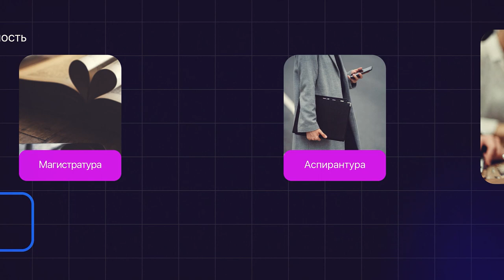Специальность «Управление документами» | Управляй мечтой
Сегодня управление документами превратилось в полноценную управленческую функцию любой организации.

Задачи профессиональной деятельности выпускника по специальности «Управление документами» включают организационно-правовое и информационное обеспечение управленческой деятельности, разработку форм документов, систем документации, классификаторов информации, проектирование, эксплуатацию и совершенствование систем управления, другие задачи. Выпускники призваны участвовать в практическом решении задач по информатизации систем управления, дебюрократизации.

Для профессионального решения таких задач нужны надёжные знания в различных областях – от истории государственных институтов, до технологий электронного документооборота.